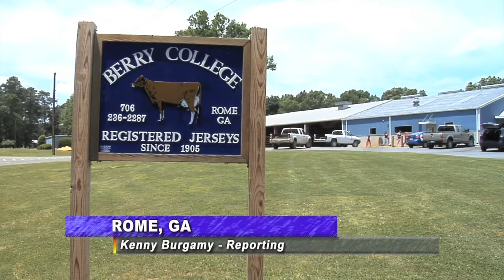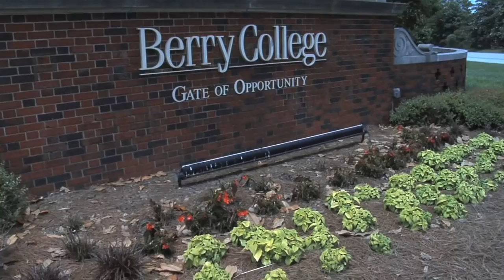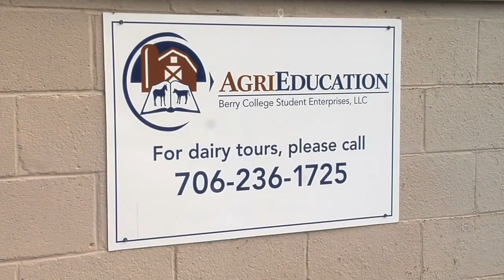Berry College Programs Bring More Students To Study Animal Science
There’s a need for more students to pursue careers in agriculture and ag-related fields.  Northwest Georgia’s Berry College has taken up the challenge of bringing more students into the ag arena.  As Kenny Burgamy explains, the school has a very strong program to support those students who choose to study animal science.